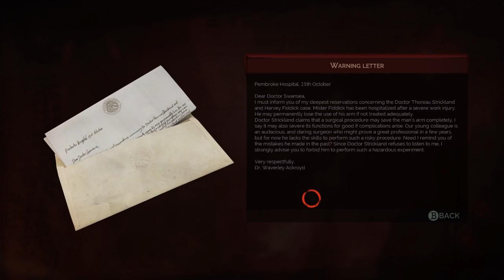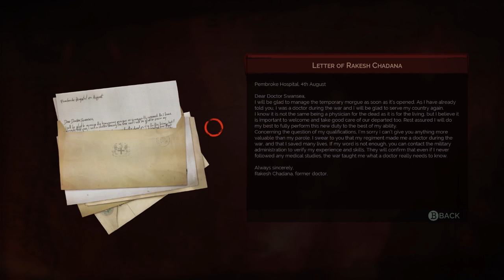Vampyr | Let's Play Ep.9 | Formal Introductions [Wretch Plays]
Let's play Vampyr!  Reid confronts Dr. Tippets about the man who died under his care before talking with Dr. Swansea, who sends us to speak with a benefactor we've been very eager to meet again.